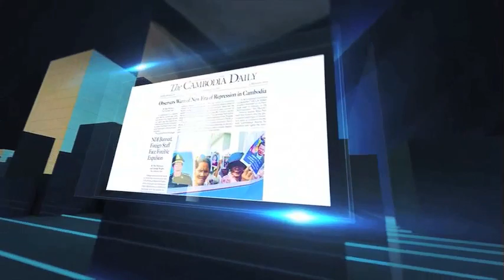តុលាការសម្រេចឃុំខ្លួនម្ចាស់ក្លឹបកម្សាន្តម៉ៃអាមីពីបទជួញដូរគ្រឿងញៀន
សាលាដំបូងរាជធានីភ្នំពេញ បានសម្រេចឃុំខ្លូនម្ចាស់ក្លឹបMiamiឈ្មោះស្រេង វរ: និងស្ត្រី២នាក់ នៅមន្ទីរឃុំឃាំងរបស់នគបាលរាជធានីភ្នំពេញចំណែកអ្នកពាក់ព័ន្ធ៤នាក់ផ្សេងទៀតត្រូវបញ្ជូនទៅឃុំខ្លួនក្នុងពន្ធនាគារព្រៃស។
កាលពីសប្តាហ៍កន្លងទៅសមត្ថកិច្ចបាននាំគ្នាចុះបង្រ្កាបគ្រឿងញៀននៅក្លឹមកម្សាន្តMiami ដោយរឹបអូសបានគ្រឿងញៀនប្រមាណជាង១០គីឡូក្រាម ហើយឃាត់ខ្លួនមនុស្សបានជាង៥០នាក់ ប៉ុន្តែក្រោយពីមានការពិសោធទឹកនោមរួចសមត្ថកិច្ចបានរកឃើញមនុស្សចំនួន៣២ប៉ុណ្ណោះដែលមានផ្ទុកសារធាតុញៀន។ ជាងនេះទៅទៀត កម្លាំងនគរបាលក៏បានរឹបអូសបានឧបករណ៍ជក់ និងកែច្នៃយ៉ាងច្រើន នៅក្នុងក្លឹបផងដែរ។
តុលាការក្រុងភ្នំពេញបានចោទប្រកាន់ឈ្មោះស្រេង វីរៈដែលជាម្ចាស់ក្លឹប និងមេការពីរនាក់ទៀតពីបទផលិត ជួញដូរ រក្សាទុក ចាត់ចែងនិងសម្រួលឱ្យប្រើប្រាស់ដោយខុសច្បាប់នូវសារធាតុញៀន ហើយមនុស្សបួននាក់ទៀតត្រូវបានចោទប្រកាន់ពីបទសមគំនិតក្នុងអំពើជួញដូរ រក្សាទុក ចាត់ចែងប្រើប្រាស់ និងសម្រួលឱ្យប្រើប្រាស់នូវសារធាតុញៀនខុសច្បាប់។
សមត្ថកិច្ចចាត់ទុកករណីបង្ក្រាបក្លឹបកម្សាន្តMiamiពាក់ព័ន្ធនឹងករណីគ្រឿងញៀននេះគឺជាការបង្ក្រាបធំទីពីរបន្ទាប់ពីការបង្ក្រាបមណ្ឌលកម្សាន្តRock របស់លោកឧកញ៉ាគិត ធាង បងប្រុសរបស់លោកឧកញ៉ា គិត ម៉េងកាលពីខែកុម្ភៈ ដោយរឹបអូសបានគ្រឿងញៀនប្រមាណ ៥០គីឡូក្រាមនិងឃាត់ខ្លួនមនុស្សប្រុសស្រីជាង៣រយនាក់ ប៉ុន្តែក្រោយមកក៏ដោះលែងទៅវិញ ដោយទុកតែអ្នកពាក់ព័ន្ធជាង១០នាក់ប៉ុណ្ណោះ៕